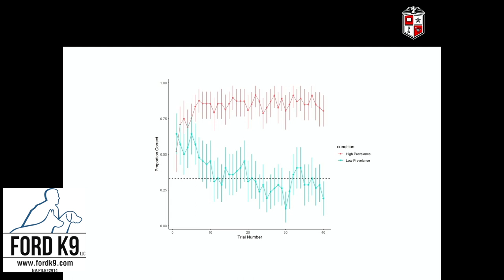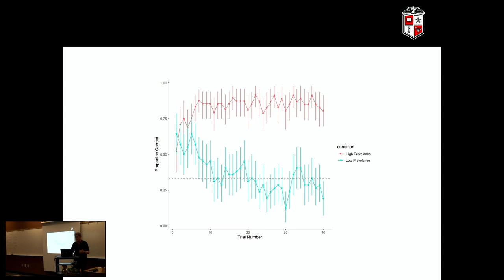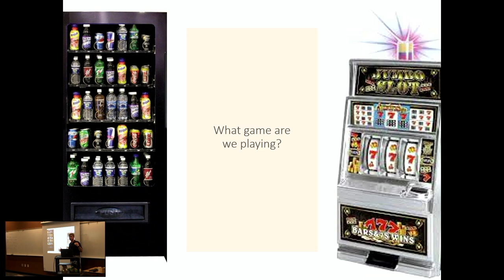Does your Detection Dog know the difference between Training and Real/ Competition searches??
Does your detection dog have a Vending machine method for Training and Slot Machine method in Real or Competitive searches?  Dr. Nathan Hall shares the importance of creating your training sessions to be like a slot machine and not a vending machine.

This is 2 mins of the 2hr lecture (we have on the Ford K9 website) where Dr. Hall shares what the research has shown when the dogs have very high frequency of finds in training but in reality there is a very low find rate.

This comes from the 2hr lecture Dr. Nathan Hall PART 1 ADVANCED LEARNING CONCEPTS on Ford9.com in the Online Courses section

Ford K9 provides Online classes, Seminars, Webinars and in person schools.